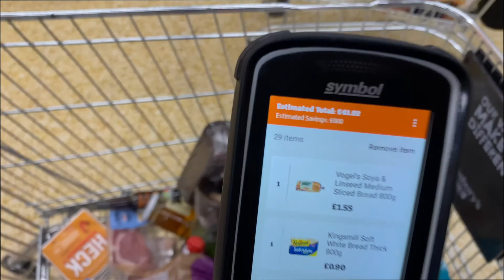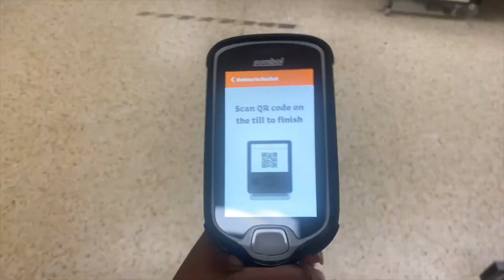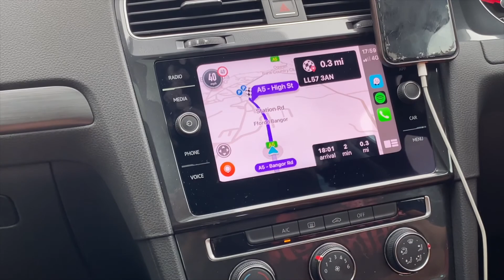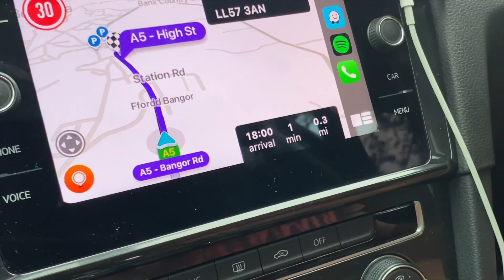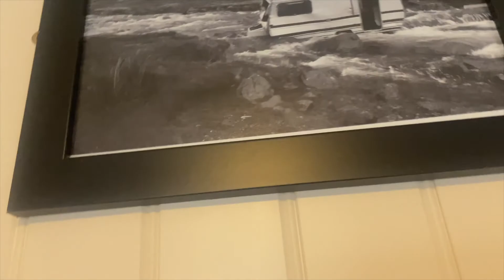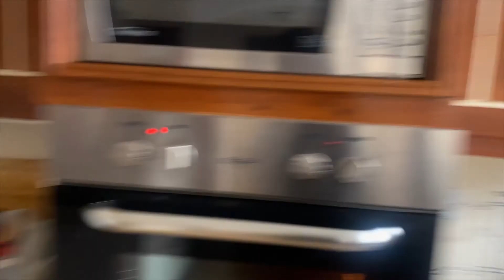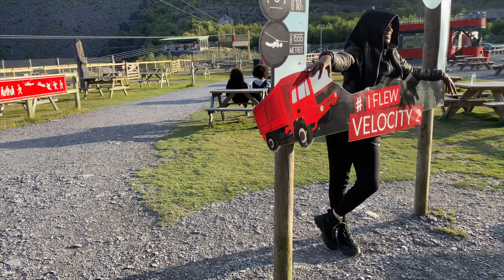Took A Girls trip to Zip World Wales!!! | Hiking | Weekend Vlog | Velocity 2 | Quarry Karts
SKATERS TOOK ON ZIP WORLD (But without the skates)
Us girlies wanted a getaway so decided to head down to wales to go Zipworld and go on a hike.
Had an absolute blaaaaaast and would recommend it to anyone who's looking for excitement :D

The Girls x
Ayisha (Me) @Ayyskates
KJ @KJbree_8
Benny @benny_sheree
Rue-Ann @Rueranpai
Rachael @itsallrach
Lenisha @Iamprxncess
Kazz @karo.kazz
Shanice @Shanice_shepherd_
Rabie @Rabie_annmarie
Kareemah @Kareemah_aarifah
Khadija      @an_angel_kake
Stacey @staceyann.nels